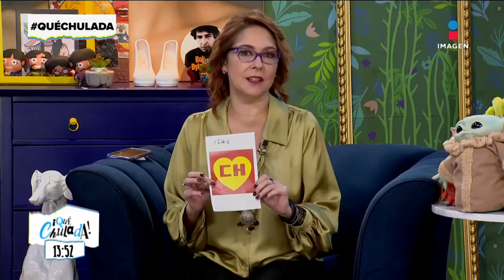Recordamos las frases célebres del Chavo del 8 | Qué Chulada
Las chuladas imitan a Quico mientras recuerdan las frases célebres del ChavoDel8 con nuevas reglas